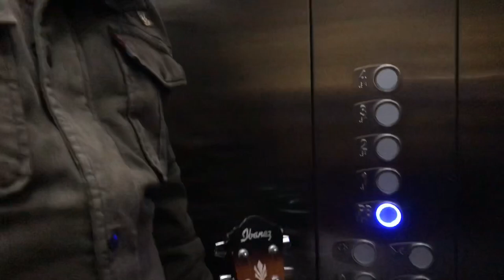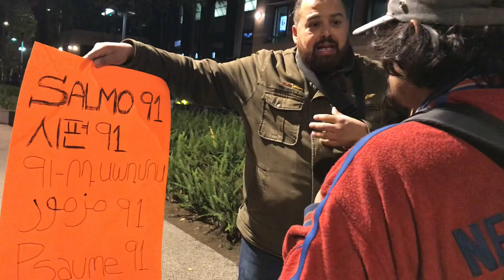Te buscaré Mike Lima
En medio del covid 19 hay temor en el corazón. Pero Dios es quien puede darnos paz